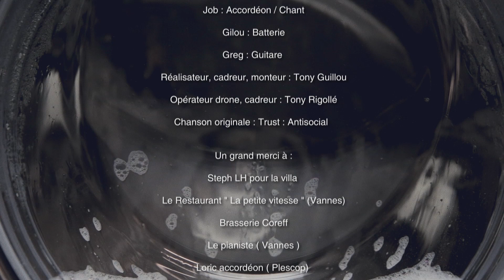Job - En tee-shirt sale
Parodie du groupe JOB de Antisocial (Trust)